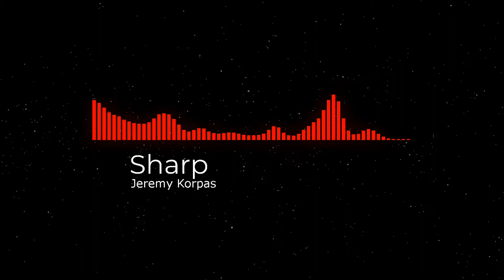Jeremy Korpas - Sharp [NoCopyrightMusic][Rock | Agresiva]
Música sin derechos de autor: no se requiere atribución.
Artista: Jeremy Korpas
Pista: Sharp
Rock | Agresiva